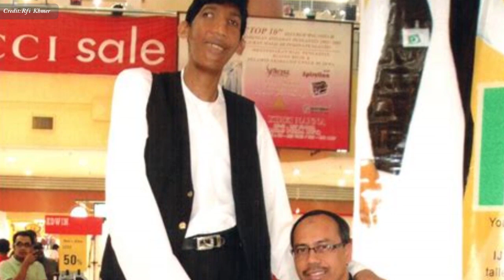កម្ពស់​មាន​ឥទ្ធិពល​លើ​សុខភាព​មែន​ឬទេ? , Does height affect health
In this video we want to show you about កម្ពស់​មាន​ឥទ្ធិពល​លើ​សុខភាព​មែន​ឬទេ , Does height affect health , SUCCESS REVEAL

អ្នកធ្លាប់​តូច​ចិត្ត​ តូច​ថ្លើម នឹង​រូប​កំណើត​របស់​ខ្លួន​ ថា​តូច​ ទាប មែន​ទេ ?! សូម​ឈប់​គិត​បែបនេះ​ទៅ ! ខ្ពស់​ ក៏​អាច​ជា​គុណវិបត្តិ​ដែរ !

✮✮✮✮✮ Enjoy!

✡ ABOUT US ✡
.: Why We create SUCCESS REVEAL channel :.
1. To inspire, Motivate, create new entrepreneur
2. Share Business knowledge, Entrepreneurship, Success
3. Free Business Education Online